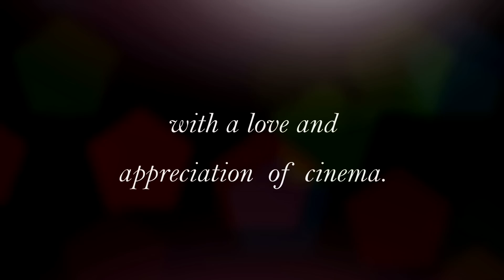DANIEL GIBBINGS JEWELRY - 2012 Santa Barbara International Film Festival American Riviera Award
Daniel Gibbings, of Daniel Gibbings Jewelry, creates the 2012 Santa Barbara Film Festival American Riviera Award for filmmaker Martin Scorsese. Video produced by seeLIFE Pictures.